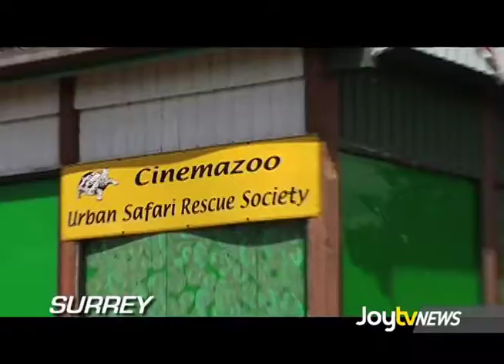JoytvNews - Urban Safari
Cinemazoo and Urban Safari Rescue Society are working hard to take care of exotic animals in our area and give them a home. Leah Bolton joins the jungle...